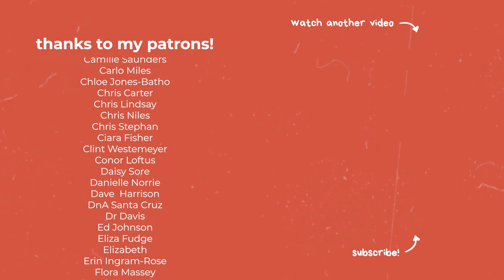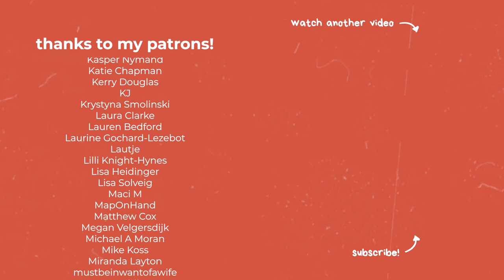La Petite Mort: Is Death Erotic?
Today we’re going to talk about sex and death - how they’re similar, the rituals we have around them, and whether death is erotic. I've wanted to make this video for AGES, sex and history nerd that I am! ✨ What slang do you have in the languages you speak for “orgasm”?

REFERENCES:
✨ La Petite Mort
✨Rural Greece:
- The Death Rituals of Rural Greece by Loring M Danforth and Photography by Alexander Tsiaras published 1982 by Princeton University Press
✨Ghost marriage:
- Corpse Brides: Yinhun and the Macabre Agency of Cadavers in Contemporary Chinese Ghost Marriages by Chris K Tan, Xin Wang, and Shasha Chen in Asian Studies Review vol. 43 no 1 2019
✨Transcendence:
- Sex and Death by Beverley Clack (Malden MA, Blackwell Publishers Inc., 2002
- Death and Sin: City of God, Volume I, Augustine (author), George E. McCracken (translator), Harvard University Press, 1957
✨Taboo:
- Bataille, Georges, Erotism, Death and Sensuality (New York: Walker, 1965)

TIMESTAMPS
00:00 - Intro
01:29 – La Petite Mort
04:41 – Shakespearean Slang
05:21 – Mean Girls
06:20 – Marriage and Funeral Rites
07:56 – Rural Greece
09:13  – Ghost Marriage
10:33 – Is Death Erotic?
11:11 – Transcendence
11:49 – Death and Sin
12:36 – Taboo
13:59 – Conclusion